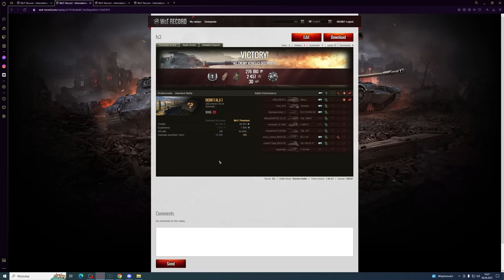WARGAMING SPRZEDA TOBIE WŁASNĄ MATKĘ! - FOREST SPIRIT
Omówienie kolejnego pojazdu z paczek, które WG wypuściło przy okazji Dnia Świętego Patryka.
Zapraszam na zakupy w Instant Gaming!